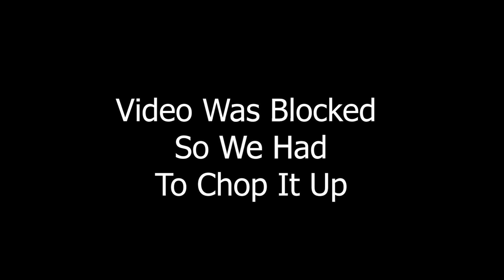City Girls Ft. Fivio Foreign - Top Notch (Official Video) REACTION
Thicky2325
YoungShrimp561